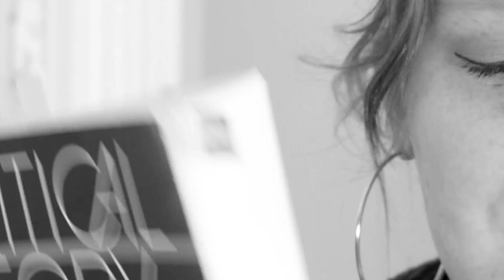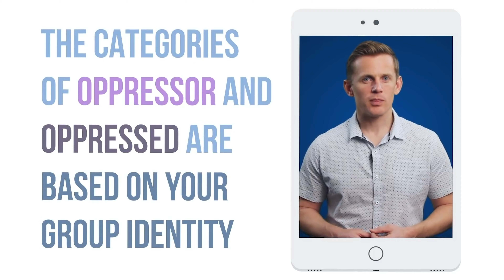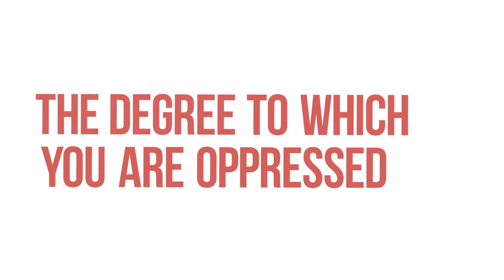Critical Theory EXPOSED! Is It Biblical?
There are bounds of misinformation about Critical Theory in fundie circles. In this video we dive into picking apart the video "Is Critical Theory Biblical?" by What Would You Say? So...it's time Critical Theory is truly EXPOSED isn't it? Let's go!

Faith Evolving aims to be a resource for Christians seeking faith in their evolving contexts. Mary Clare Kunkel runs the account and currently is a senior undergraduate student studying Film and Media Production as well as Philosophy. She also needs to finish her seminary applications so she can continue to learn about God and in turn make that knowledge more accessible for all!